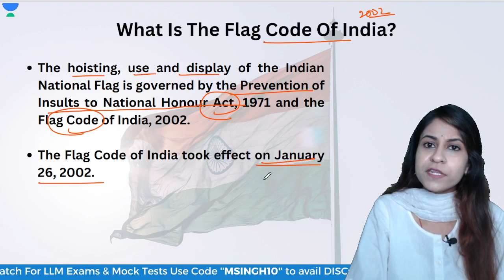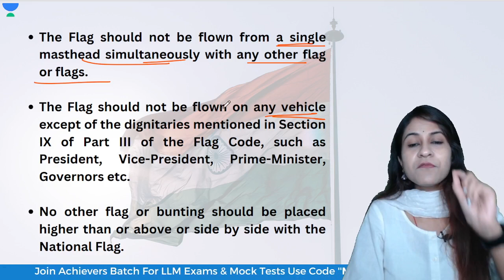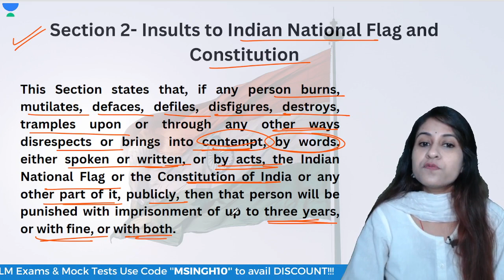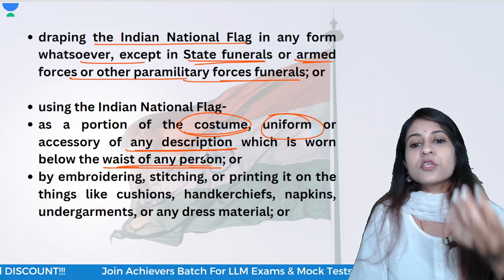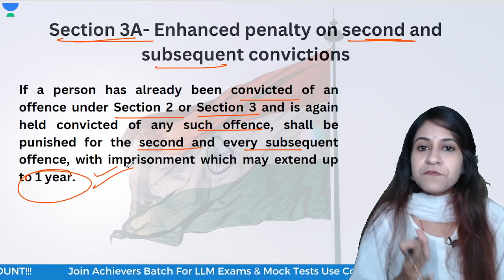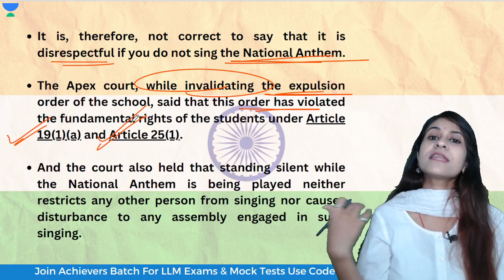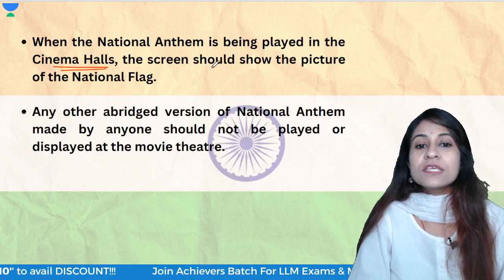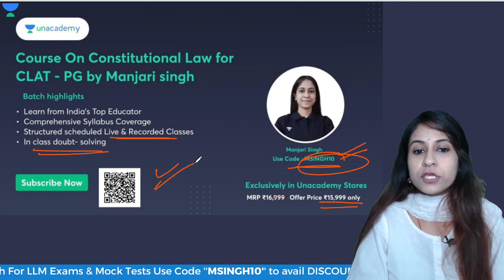Know about the FLAG CODE OF INDIA & Prevention of Insults to National Honour Act | CLAT | CLAT 2024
Discover the regulations that safeguard our national pride! In this video, we delve into the intricacies of the Flag Code of India and the Prevention of Insults to National Honour Act. Gain insights into the guidelines that dictate the respectful treatment of our national symbols and honors. Whether you're curious about the do's and don'ts or the legal aspects, this video has you covered. Stay informed, show your respect, and join us in upholding the dignity of our nation. Don't miss out – watch now!

Call Unacademy CLAT's team on  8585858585 and take your CLAT Preparations to the next level.

flag code of india 2002,constitution of india,independence day of india,indian constitution,indian flag code,constituion of india,rich heritage of india,india,constitutional law of india,basic structure of indian constitution,part 18 of indian constitution,national days of india,national flag of india,new cji of india uu lalit,history of lgbtq community in india,history of indian flag,constitution of india important mcq, clat, clat, clat 2024